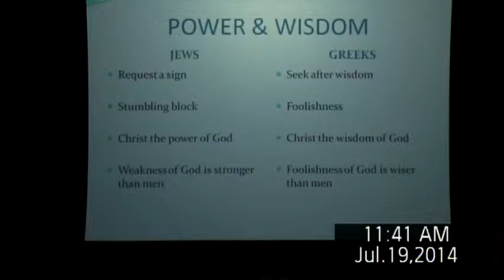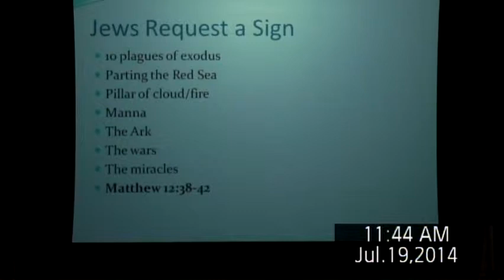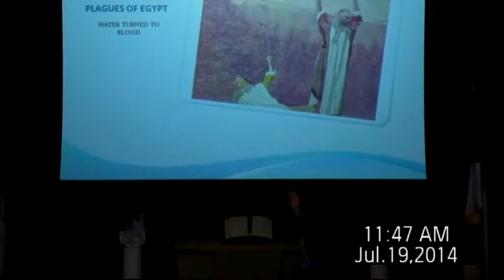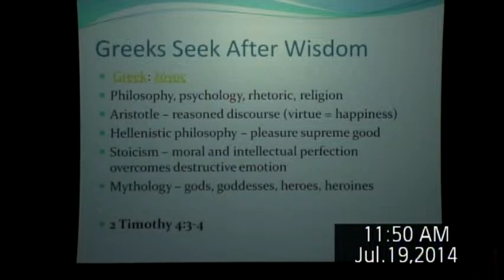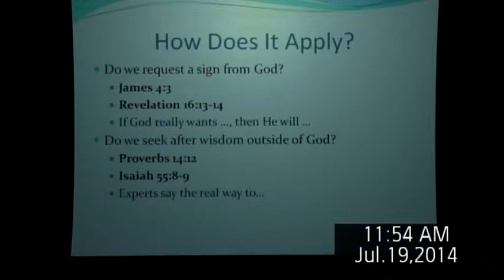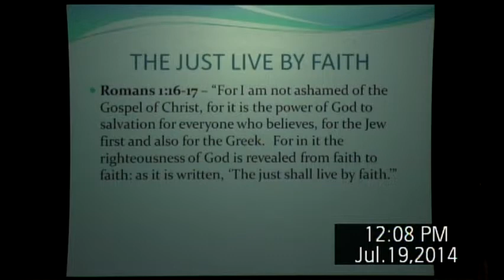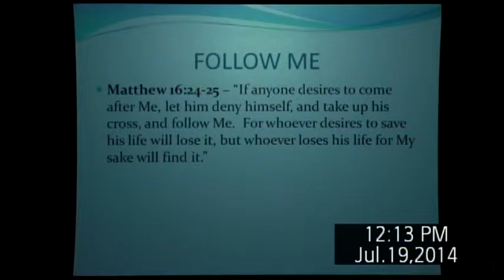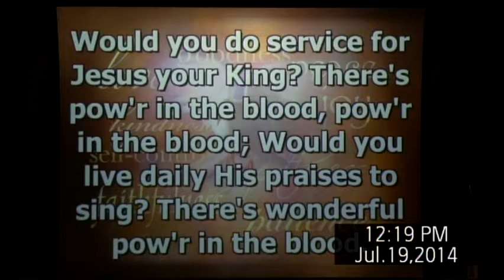The Message of the Cross 7/19/2014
The preaching of the cross is to them that perish "foolishness"; but unto us which are saved it is the power of GOD, 1 Corinthians 1:18. The message of the cross is, "Power, Wisdom, & Love. Join in as Pastor Jeff Werda of the Joplin, Mo. Seventh-Day Adventist Church opens this vital Scripture to examination.